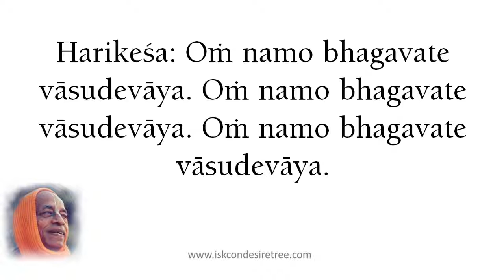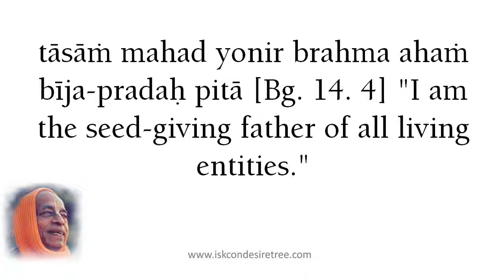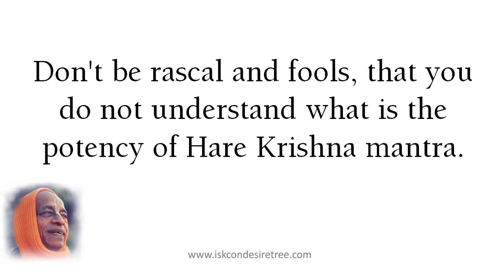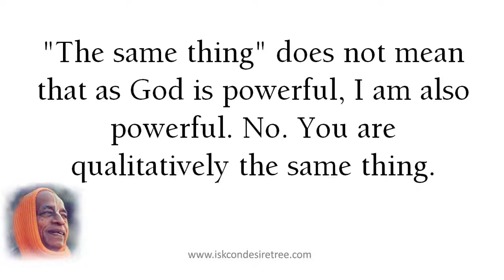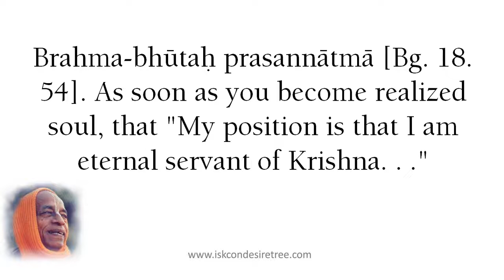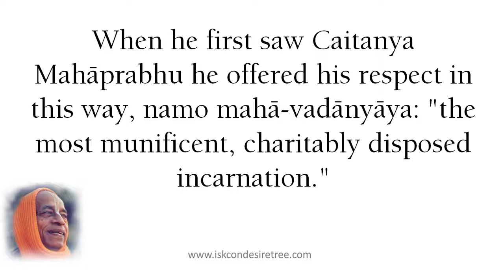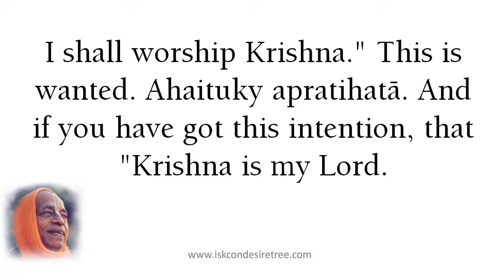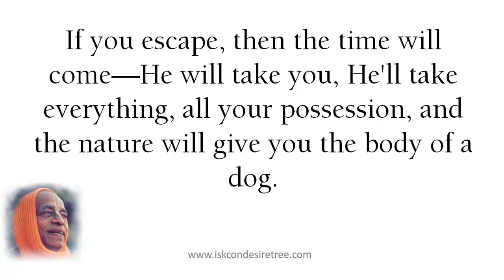20220921 I Must Love Krishna by Srila Prabhupada (SB 03.28.17)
ISKCON Srirangam
Srimad Bhagavatam class every day in Temple from 8:10 AM to 9 AM